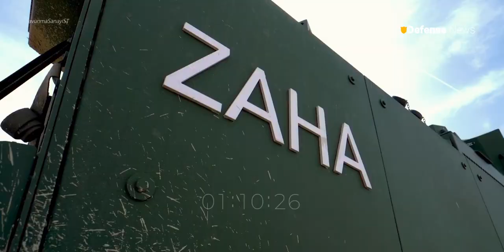New FNSS Zaha MAV tracked amphibious armored vehicle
latest news
Welcome back to the Defense news channel for a discussion about The ZAHA (Zırhlı Amfibi Hücum Aracı), which translates to Armored Amphibious Assault Vehicle, is a Turkish-made amphibious assault vehicle developed by the Turkish company FNSS Savunma Sistemleri, a Turkish defense company specializing in the design and production of armored vehicles. Defense News is a YouTube channel dedicated to military world lover.